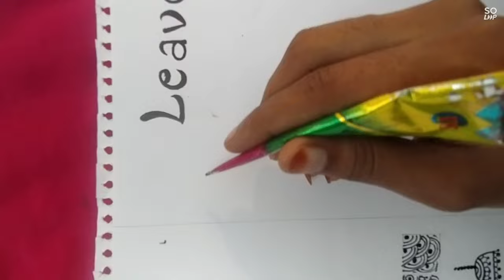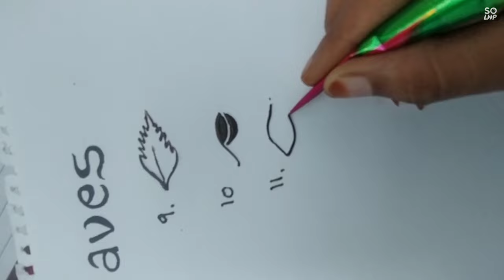different henna leaves !! mehndi designs !! Class -6 !! how to draw leaves in mehndi # mehndi